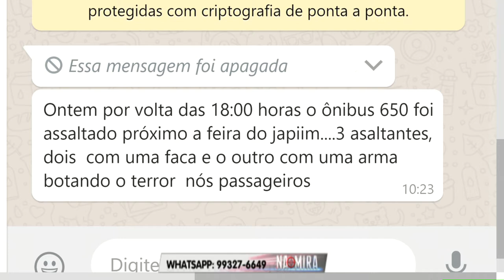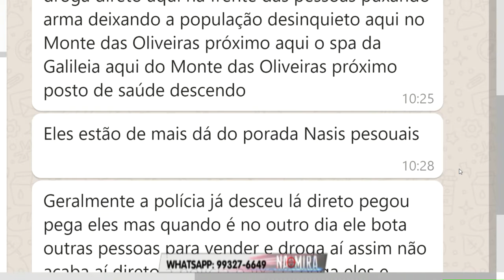Na Mira Em Tempo 08 10 2019 2º Bloco